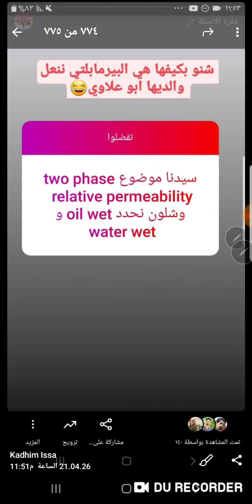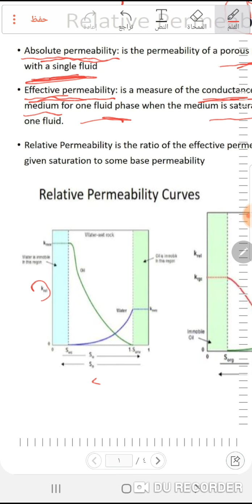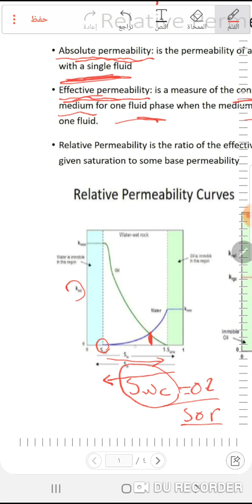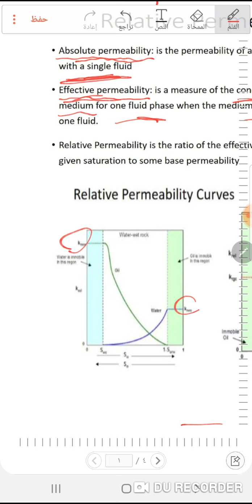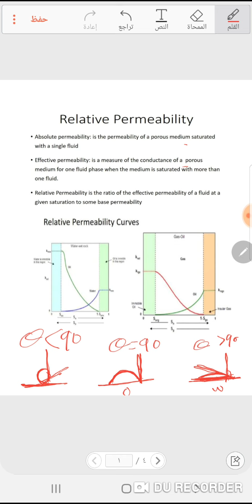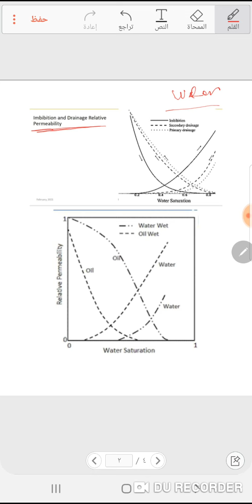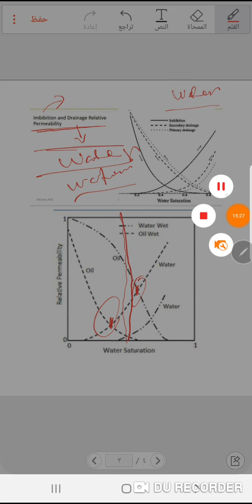Relative permeability and Wettability in the Rocks